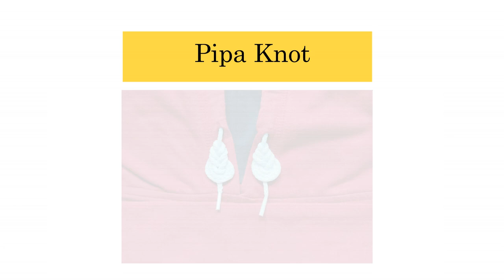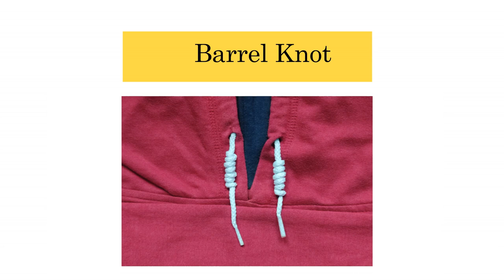How to tie a Hoodie string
This video is about how to tie a sweater string in cool ways. I have shown you the three different ways to tie the hoodie string.